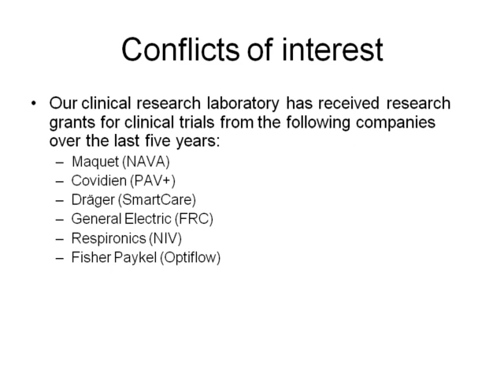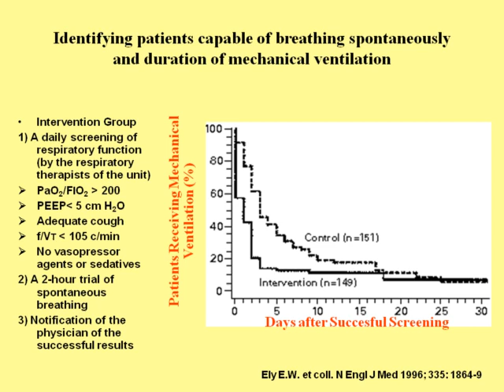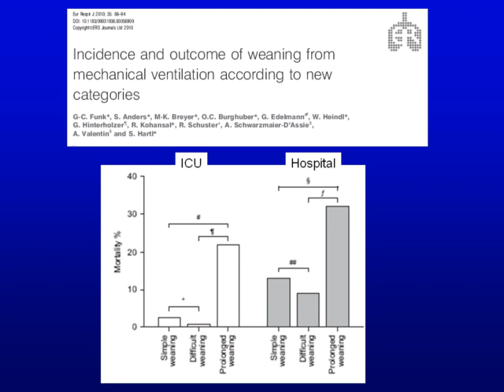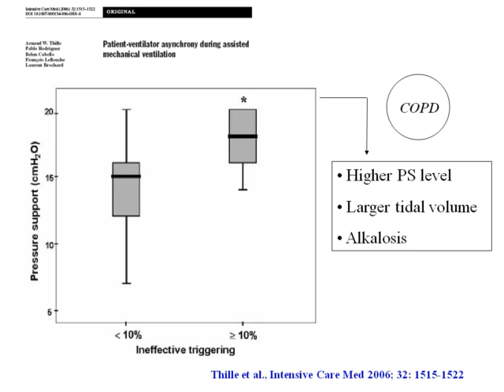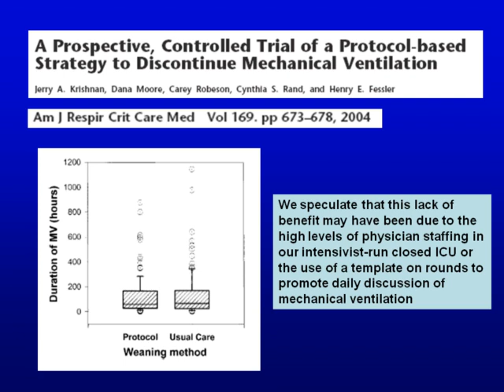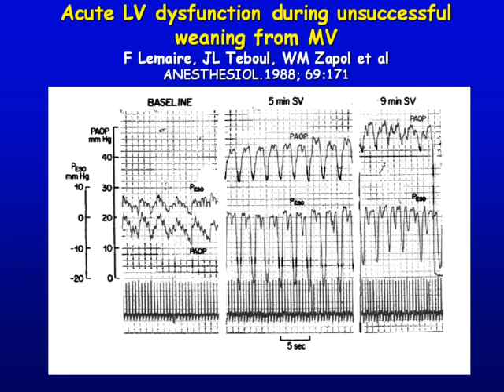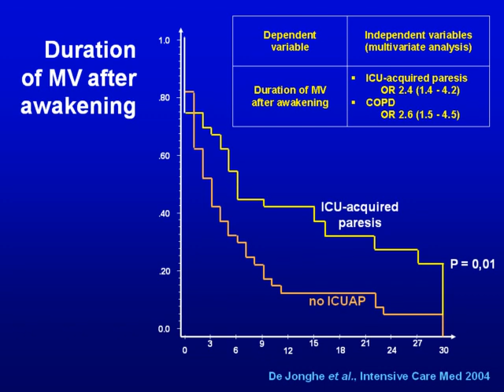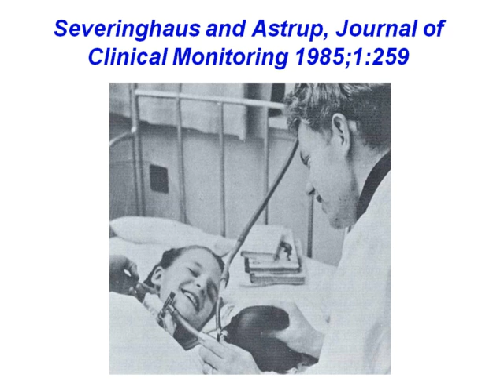14 Weaning or liberation from mechanical ventilation Laurent BROCHARD Turin2011